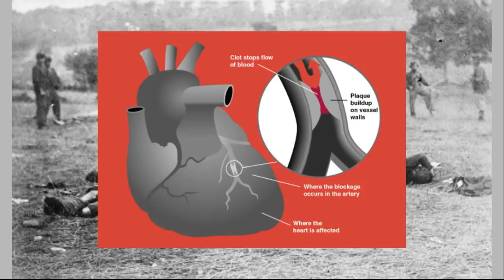Lee's Decision at Gettysburg Explained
In this episode, let's explore what were the influencing factors for Lee issuing the order for Pickett's Charge.